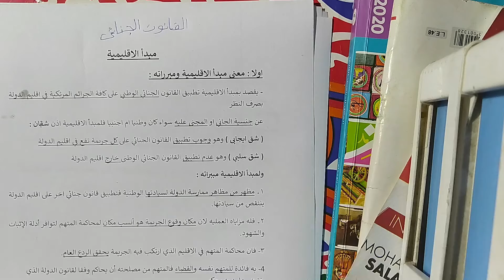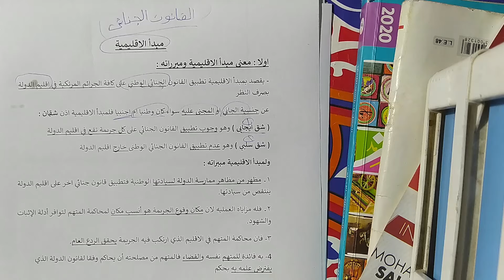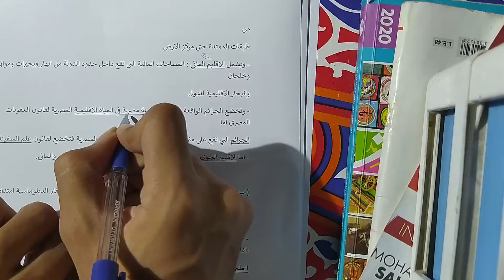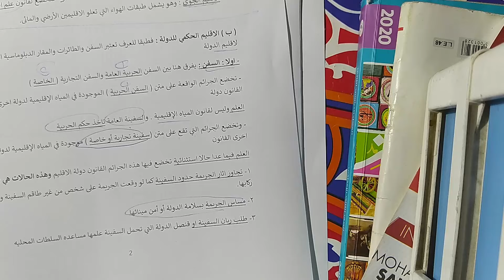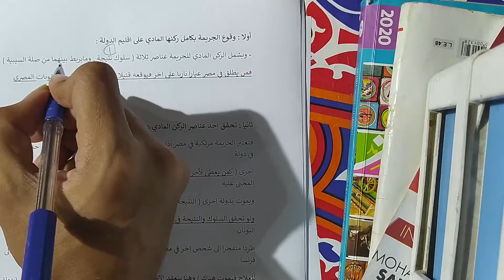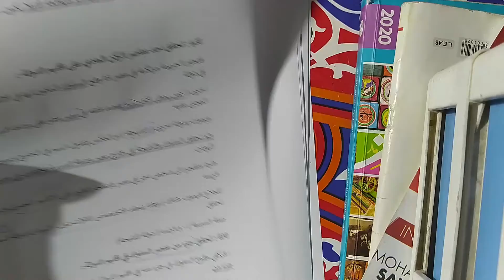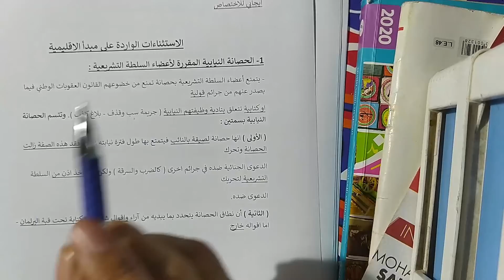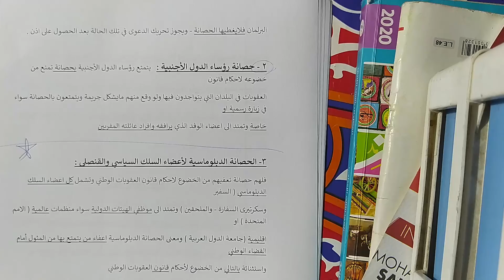شرح القانون الجنائي فرقة تانية (الجزء الاول)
لدخول جروب الواتس
حسام